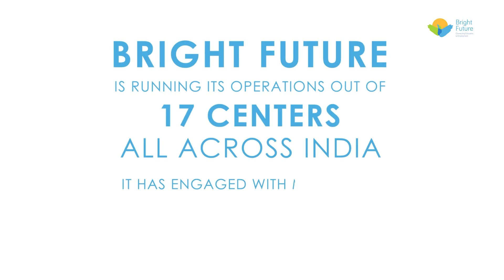Bright Future for all young people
The video is about inspirational work carried out by Bright Future an NGO working with young people to provide them skill development and livelihood opportunities.